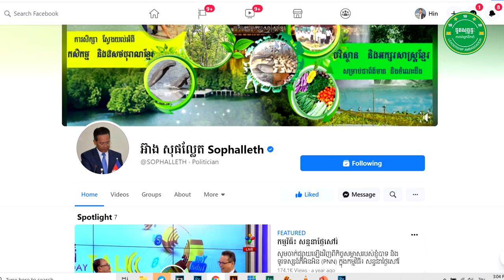សារឆ្នាំថ្មី២០២១ របស់លោកស្រី ទីវ ចាន់ដេត !!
នាយិកាក្រុមហ៊ុន IPML Service និងជាទូតសុច្ឆន្ទៈភាពជាអ្នកដឹកនាំឆ្នាំ២០១៦
ផ្ញើជូនបងប្អូនជនរួមជាតិយើង ក្នុងឱកាសចូលឆ្នាំថ្មី ឆ្នាំសកល ២០២១ !!

📚សៀវភៅស្រាវជ្រាវភាពជាអ្នកដឹកនាំ📚
១. សៀវភៅភាពជា CEO (5$)
២. សៀវភៅភាពជាអ្នកដឹកនាំ (10$)
៣. សៀវភៅភាពជាអ្នកមានកំពូល (30$)
☎️​ ទំនាក់ទំនងទិញសៀវភៅ៖ ០៦៩ ៣១ ៤២ ៩៣ / ០១១ ៩៥៥ ៨៤២
សូមអរគុណសម្រាប់ការទស្សនា ខ្ញុំព្យាយាមបន្ថែមវីឌីអូមេរៀនល្
អដើម្បីជាធម្មទាន។  --- សូមអរគុណ!!! ---